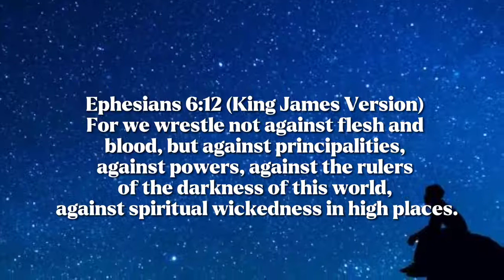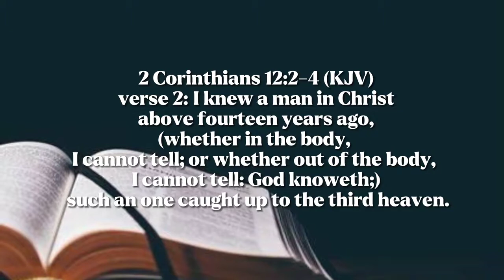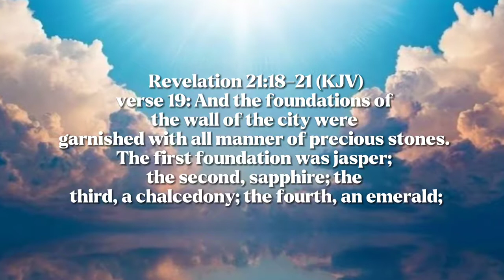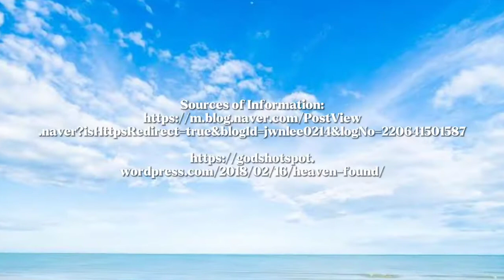HEAVEN IS REAL | WHAT BIBLE SAYS ABOUT HEAVEN | NASA proof of HEAVEN❗❗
Acknowledgement: All credit goes the creator of the video. We are just promoting their work.